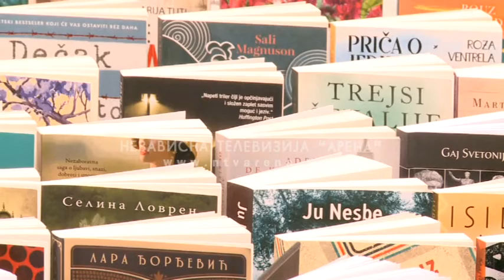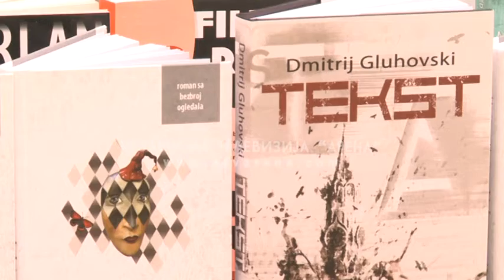Ćorić poklonio knjige vrijedne 1.000 KM